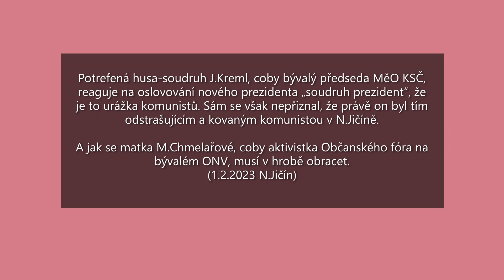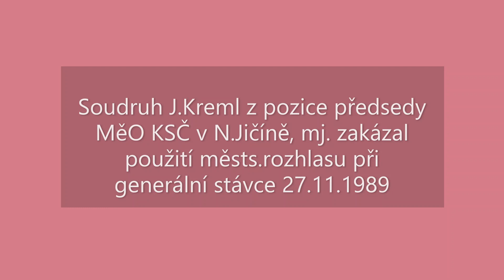N.Jičín - nové počínající centrum extremismu (L.Volný)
N.Jičín 1.2.2023 - pod rouškou demokracie